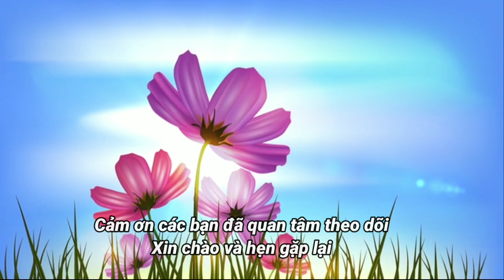Ngọc trong đá- Phần 2- Stories with hoangyen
Mỗi nhân vật trong truyện đến với cách mạng, với tập thể Thanh niên xung phong từ một hoàn cảnh riêng. Đó là những con người khác nhau về thành phần xã hội, có lý lịch, tuổi tác, trình độ học vấn, sức khỏe, tâm tư... không giống nhau, và có thể động cơ tham gia cũng có những nét riêng biệt. Từ trong thử thách, khó khăn riêng, từ trong lầm lỡ của ngày hôm qua, họ đã nỗ lực vươn lên tìm thấy hạnh phúc và ý nghĩa chân chính cho đời mình, một hạnh phúc chắt chiu như đãi cát tìm vàng, như chuốt ngọc từ trong đá.